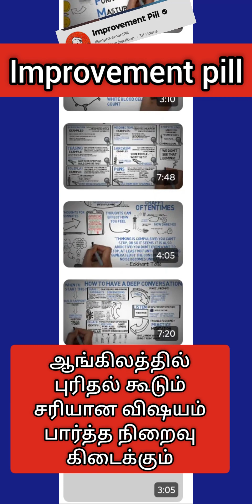தப்பும் தவறும் கலந்திருக்கு